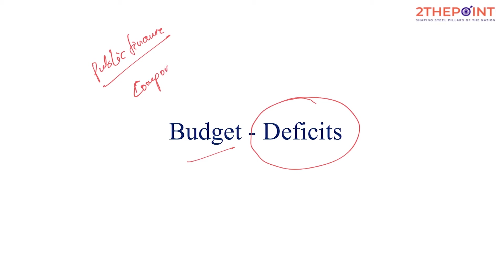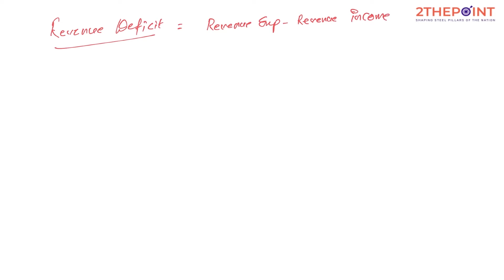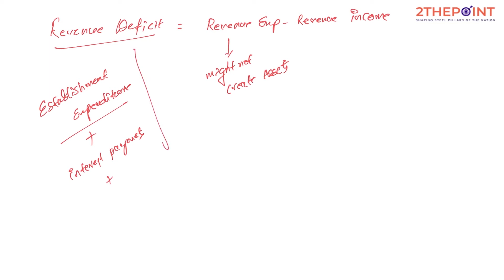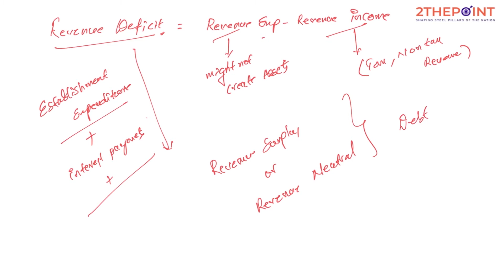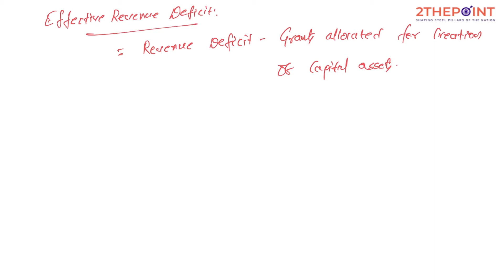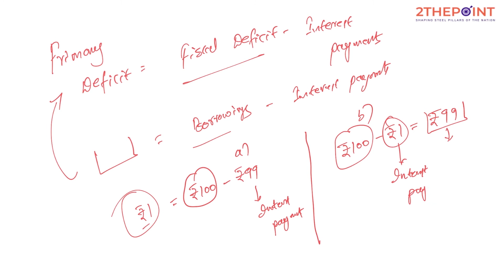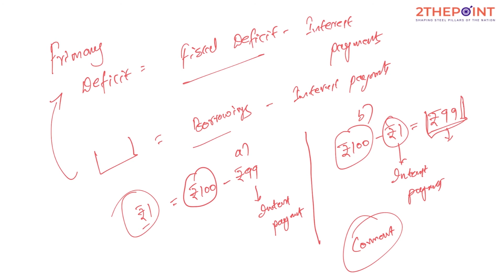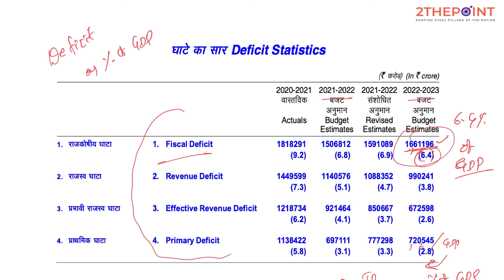Budget Deficits I Types of Deficits in Budget I UPSC I APPSC I TSPSC I Indian Economy in Telugu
Types of Budget Deficits
There are four types of budget deficit. They are as follows:

Fiscal deficit
Revenue deficit
Effective Revenue deficit
Primary deficit

Revenue Deficit
Revenue expenditure is defined as the excess of total revenue expenditure over the total revenue receipts. In other words, the shortfall of revenue receipts as compared to that of the revenue expenditure is known as revenue deficit.

Revenue deficit signals to the economists that the revenue earned by the government is insufficient to meet the requirements of the expenditures required for the essential government functions.

The formula for revenue deficit can be expressed as follows:

Revenue deficit = Total revenue expenditure – Total revenue receipts

Effective Revenue Deficit = Revenue Deficit - Grants allocated for creation of capital assets

Fiscal Deficit
Fiscal deficit is defined as the excess of total expenditures over the total receipts, excluding the borrowings in a year. In other words, this can be defined as the amount that the government needs to borrow in order to meet all expenses.

The more the fiscal deficit, the more will be the amount borrowed. Fiscal deficit helps in understanding the shortfall that the government faces while paying for the expenditures in the absence of lack of funds.

The formula for calculating fiscal deficit is as follows:

Fiscal deficit = Total expenditures – Total receipts excluding borrowings

Primary Deficit
Primary deficit is said to be the fiscal deficit of the current year subtracted by the interest payments that are pending on previous borrowings. In other words, the primary deficit is the requirement of borrowing without the interest payment.

Primary deficit, therefore, shows the expenses that government borrowings are going to fulfil while not paying for the income interest payment.

A zero deficit shows that there is a requirement for availing credit or borrowing for clearing the interest payments pending.

The formula for the primary deficit is expressed as follows:

Primary deficit = Fiscal deficit – Interest payments

Measures to reduce the primary deficit can be similar to the steps taken to reduce the fiscal deficit as the primary deficit is any borrowings that are above the existing deficit or borrowings.